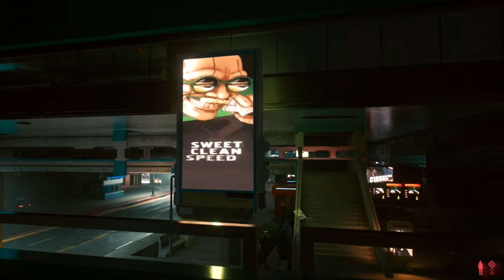A Simple Walk Turns Into An Adventure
What’s It Like Living In Night City?

Well, why don’t we go for a walk and let you see for yourself. It’s not always so easy to stay out of trouble.

Get a sense of the Night Life of Cyberpunk 2077 in this oddly soothing experience.

Highlights Of The Night:

0:00 Video Begins
3:44 NPC ASMR Is Creepy
6:22 Ooo Snacks
10:46 Yield To Pedestrians
12:12 I Want To Live Here
14:05 Look Both Ways!
17:18 A Cute Neighborhood (For Cyberpunk)
20:48 Yeah, No
21:35 My Neck Hurts
25:39 It’s All Connected
28:08 Pinch Me, I Must Be Dreaming
32:55 On The Corner Of Tingle Ave
34:45 Because It’s Cool
38:52 What Seems To Be The Problem Officer?
39:55 That Was Uncalled For
46:14 I Hope I Didn’t Wake You Up
55:42 Am I Crazy Or…
1:02:52 Parkour!
1:06:22 Don’t Look Down, You Looked
1:09:47 Not An Everyday View

Cyberpunk 2077 Gameplay Recorded On PlayStation 4.